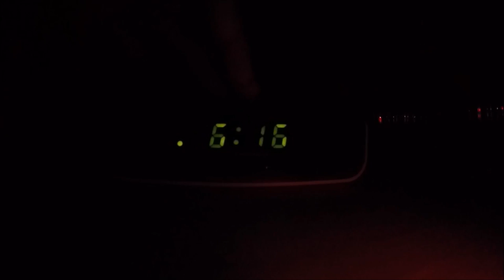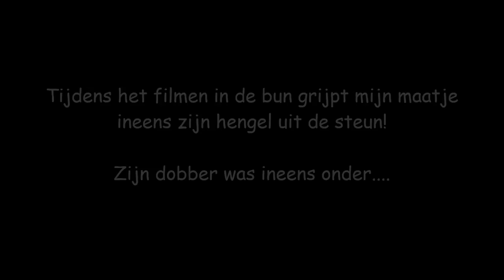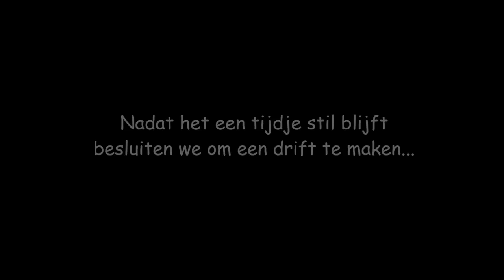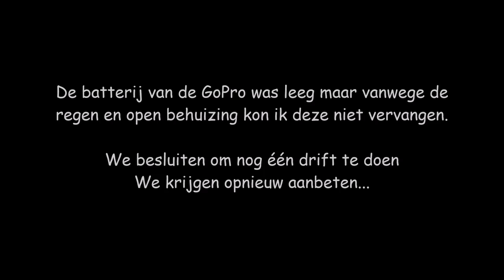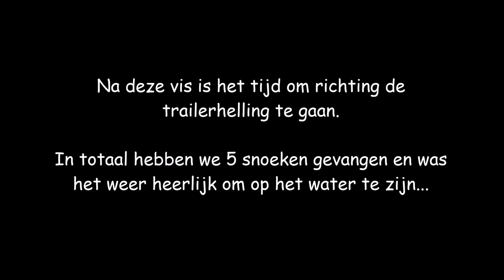Vissen met dood aas op snoek in de haven deel 1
We vissen met dode voorns onder de dobber in havens. Waar de snoek naar toe trekt omdat daar de witvis zich ophoudt. We krijgen meerdere aanbeten en vangen een aantal snoeken.

Voor al je roofvis benodigdheden ga je naar Sanders Hengelsport.

Neem ook de moeite om eens naar het nieuwe Scandinavische merk Westin te kijken. Met een zeer mooi en breed assortiment !